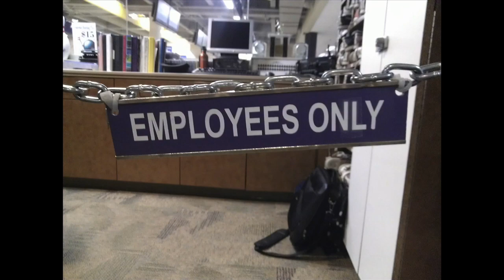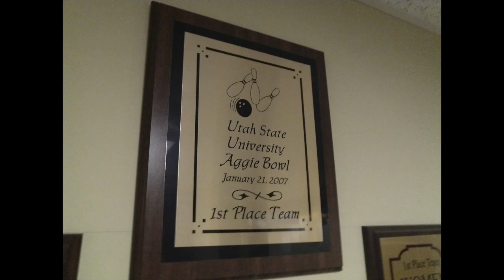EDMproj3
This video is about EDMproj3